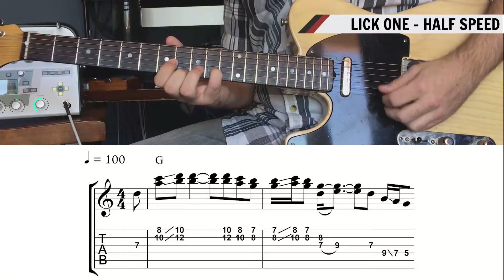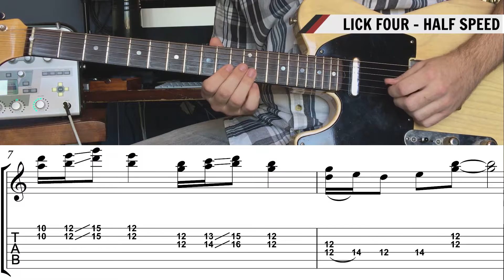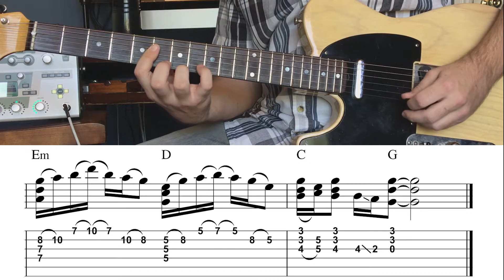Soul Guitar Lesson - R&B Guitar Licks | Wes Theobald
How to play a guitar solo over a funky soul vamp in G. Learn to play guitar licks inspired by Steve Cropper (Stax), Robert White, Eddie Willis, and Joe Messina (Motown), Curtis Mayfield, and Jimi Hendrix. Learn ways to use intervals like thirds, fourths, and sixths to harmonize simple melodies.

See the full written lesson, download a PDF file of the notation and TABs, and download a backing track of the rhythm section on my